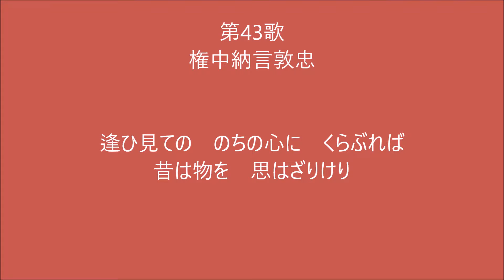百人一首 第43歌 逢ひ見ての のちの心に くらぶれば 昔は物を はざりけり 権中納言敦忠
権中納言敦忠の詠んだ
逢ひ見ての　のちの心に  くらぶれば
昔は物を　思はざりけり